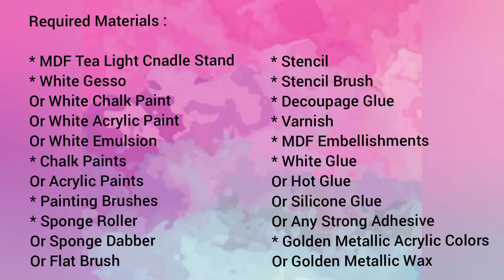DIY Tea Light Candle Stand | KRAFTILY KONNECT Tea Light Candle Stand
Hello Friends 🙋🏻‍♀️

In this video we will learn to alter a MDF Tea Light Stand.

Required Materials :

* MDF Tea Light Cnadle Stand
* White Gesso
Or White Chalk Paint
Or White Acrylic Paint
Or White Emulsion
* Chalk Paints
Or Acrylic Paints
* Painting Brushes
* Sponge Roller
Or Sponge Dabber
Or Flat Brush
* Stencil
* Stencil Brush
* Decoupage Glue
* Varnish
* MDF Embellishments
* White Glue
Or Hot Glue
Or Silicone Glue
Or Any Strong Adhesive
* Golden Metallic Acrylic Colors
Or Golden Metallic Wax